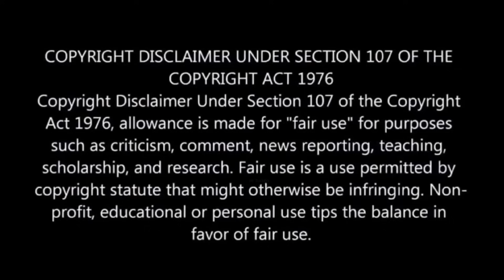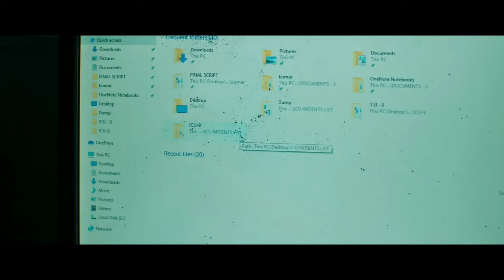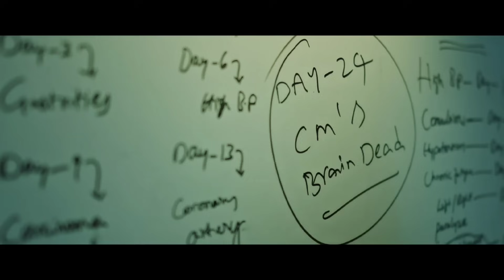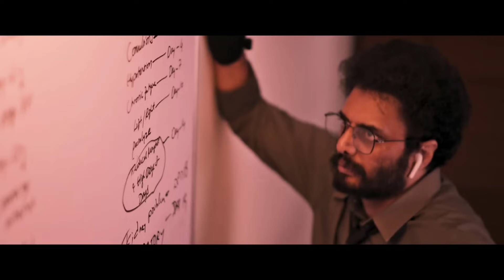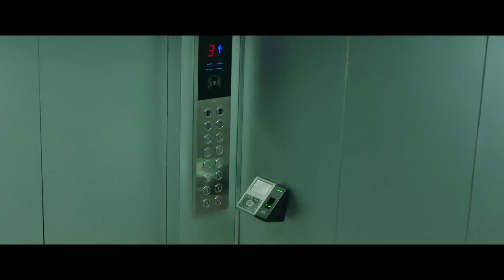Advanced Technology Hospital to KiII 💥🤯⁉️⚠️ | South Movie Explained in Hindi & Urdu